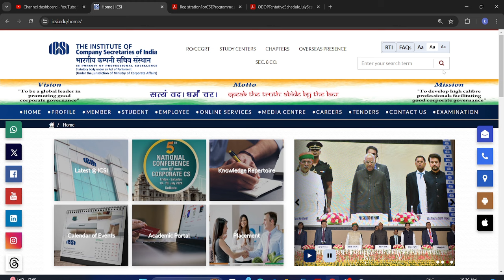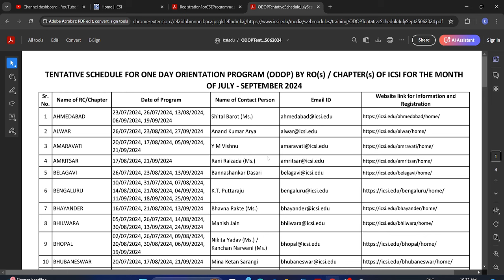ICSI IMPORTANT ANNOUNCEMENT FOR ALL CS EXECUTIVE Direct Entry STUDENTS FOR DECEMBER 2024 EXAM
cs executive,icsi live update,ICSI NEWS,chartered studies,chartered education,cscartindia,icsi date sheet december 2024,cs executive december 2024 exam time table,how to register for cs professional,pre-examination test,online services,training structure,how to apply for edp,training icsi,odop cs executive,pre exam test cs executive,icsi elearning portal login,how to attend one day orientation programme icsi online,online odop cs executive,ca vivek gaba